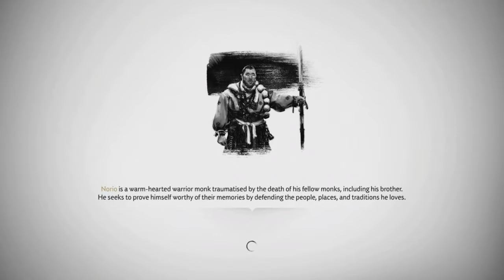GHOST OF TSUSHIMA - Walkthrough Part 23 [1080P HD PS4 Slim] - No Commentary